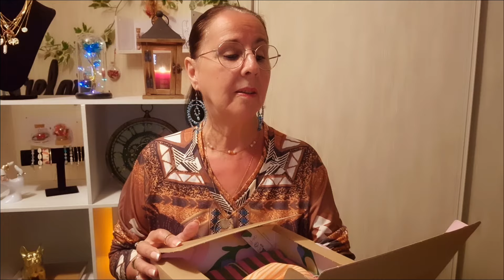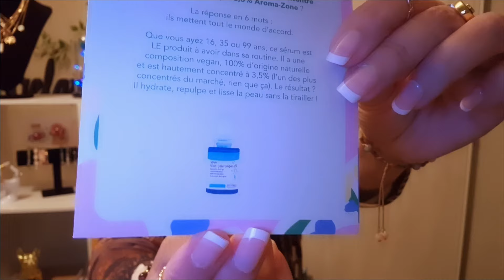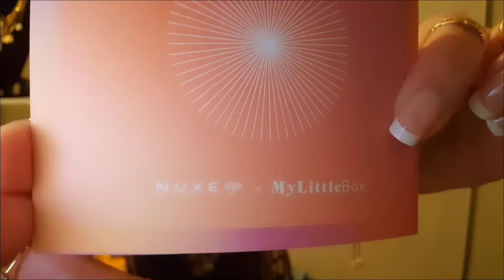Asmr français, Unboxing " M'y Little box " Avril 2024 en voix normale.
19,90€ par mois sans engagement
         mon code marrainage
3€ de réduction sur votre 1ère box
              FRIEND1115435